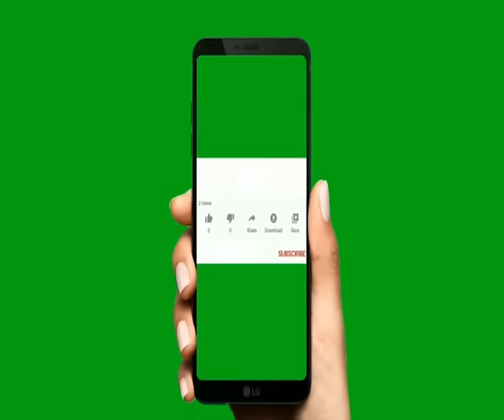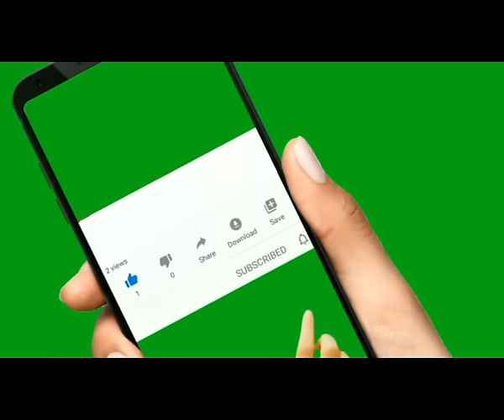Inner Peace Meditation (అంతరంగ శాంతి ధ్యానం)